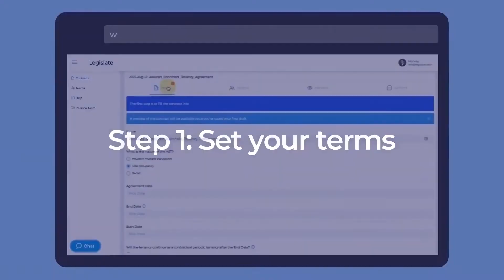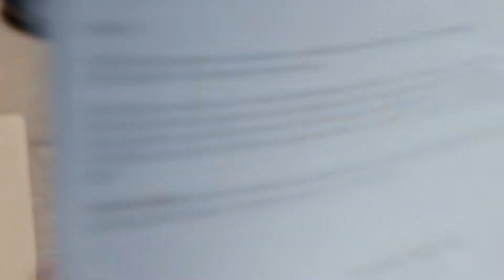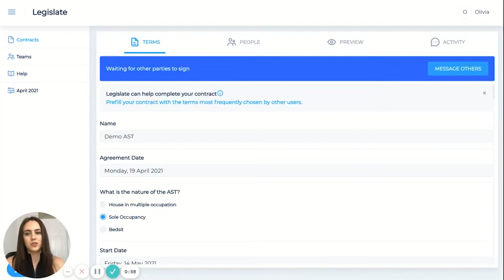LEGISLATE'S Charles Brecque: "Unlike other template providers, we're trying to do things properly"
In our 44th's Tech Times exclusive, Tech Times speaks with Legislate's Founder and CEO Charles Brecque about their easy-to-use and customizable contract management platform and why businesses need to get their legal affairs in order.